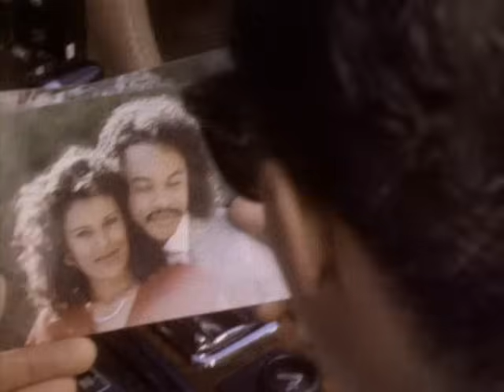Zapp - Ooh Baby Baby (Official Music Video)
You're watching the official music video for Zapp - "Ooh Baby Baby" from the album 'Zapp Vibe'.